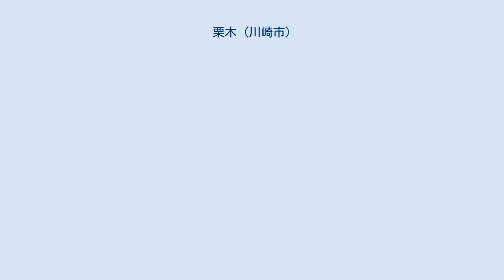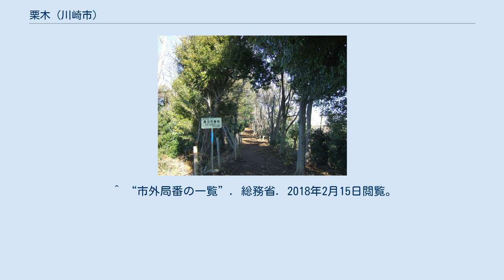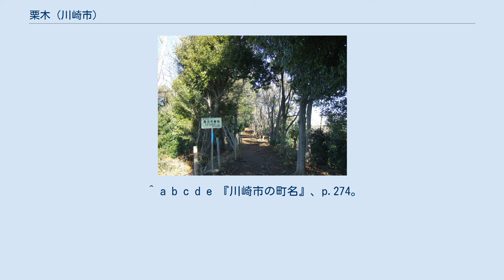栗木 (川崎市)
麻生区の町・字
日本国 」 神奈川県 」 川崎市 」 麻生区 」 栗木 (川崎市) 栗木（くりぎ）は、神奈川県川崎市麻生区の地名。
 1999年(平成11年)に住居表示が施行された町丁としての栗木1丁目から栗木3丁目と、2021年6月現在住居表示未実施の大字栗木が並存している。
 川崎市麻生区の西北部に位置する。
全域が多摩丘陵の丘陵地の中にある。
鶴見川水系麻生川の支流片平川の最上流部に位置し、かつては樹枝状に複雑な形で谷戸が刻みこまれ源流域を形成していた。
 標高はおおむね50メートルから120メートルであり、北部の黒川との境に近づくほど標高が高い。
 栗木1丁目から3丁目は土地区画整理事業によって均された土地が広がり、住宅街と畑が混在している。
2丁目は｢かわさきマイコンシティ｣として整備され、情報・電子関連の企業の研究所や関連施設が立地する工業団地となっている。
3丁目の南部は桐光学園の敷地となっており、小学校・中学校・高等学校が位置する。
 住居表示未実施の栗木は地区南端に残存し、かつて京衛谷戸と呼ばれた谷戸に住宅が集中する。
周囲は山林に囲まれ、片平に続く金井原の台地に農地が広がっている。
西側は桐光学園の関連施設がある。
 栗木は北部で川崎市麻生区内の黒川、東側で栗木台、南は片平に隣接する。
黒川との境は多摩川水系と鶴見川水系の分水嶺となっており、かつてババ尾根と呼ばれた峠道があった。
北西から南東にかけては神奈川県道137号上麻生連光寺線に面し、栗木台との境界となっている。
片平との境は金井原と呼ばれる緩やかな台地が広がっている。
 西側は東京都町田市の真光寺・広袴と接し、県境の尾根に帯状の緑地が残され遊歩道が整備されている。
そのため、県境を越える車道は桐光学園裏の一箇所しかない。
 古代以前 南北朝時代 江戸時代 武蔵国都筑郡栗木村であった。
 明治時代～戦前 江戸期から盛んであった炭焼きは明治に入ってからさらに隆盛となり、黒川炭として出荷された。
禅寺丸柿の生産、養蚕業も盛んであった。
 戦後～現在 小田急多摩線の開通とともに東京のベッドタウンとしての開発が進む。
多摩丘陵に抱かれた農村であった栗木は激変し、住宅街へと生まれ変わる。
 ｢急な崖の目立つ地｣という説がある。
 クリは崖が刳られたような急な形になっている様子を表す地名語で、キは単に場所を表し、｢栗木｣の漢字表記はのちの当て字とみる。
 江戸時代の貞享、元禄年間の文書には「栗喜」と書かれたものもある。
 また、単純にクリが多く生えていたからという説もある。
 周辺住民や一部の道路地図では｢くりき｣と呼称する例があるが、｢くりぎ｣ が正式な読み方である。
 旧栗木村には1875年に4つの新字が確定され、字名には数字番号が用いられた。
 現在の栗木1丁目～3丁目、大字栗木の旧地名について述べる。
 谷戸名 旧栗木地区の中央、神奈川県道137号上麻生連光寺線に沿う大きな谷戸。
バス停名に仲谷戸として残る。
 栗木3丁目12番地、桐光学園の北側辺りから2丁目のかわさきマイコンシティを通り黒川との境まで刻まれた長大な谷戸。
 栗木3丁目6番地辺りで大森谷戸から分岐しマイコンシティへ向かって伸びていた谷戸。
 栗木1丁目24番地辺で中谷戸から分岐し、黒川との境界の山に入り込む谷戸。
 栃窪谷戸とも。
栗木3丁目13番地辺、現在桐光学園があるところ。
 大字栗木322番地辺より南に入る谷戸。
土地区画整理事業地から外れたため、現在も地形が残り田園風景がみられる。
東には片平に続く金井原の台地が広がる。
 小地名 3つの大きな谷戸が片平川の谷に合流するところ。
上麻生連光寺線と栗木台からの大通りの交差点辺り。
村の中心的な場所だった。
 上麻生連光寺線沿いの片平との境界辺り。
片平側にも同じ亀井の地名がある 。
 大字栗木の東側から片平字金井原に続く緩やかな台地。
畑が多い。
 大森谷戸と畑谷の間の台地。
栗木2丁目6番地辺りから南東に細長く続いていた。
シバラは村の端の採草地などに付けられる地名。
栗木1丁目17番地の栗木おおしばら公園に名を留める。
 栗木3丁目6番地辺り、大森谷戸から畑谷が別れるところにあった畑。
由来不詳。
 栗木2丁目8番地、黒川との境の山。
ここに榛名山の祠があったという。
昔狩りに来た殿様の犬が猪とたたかって死んだのでその犬を葬った塚と伝わっている。
 中谷戸の奥、上麻生連光寺線が黒川へ抜ける切り通しが造られている尾根。
牛馬も...